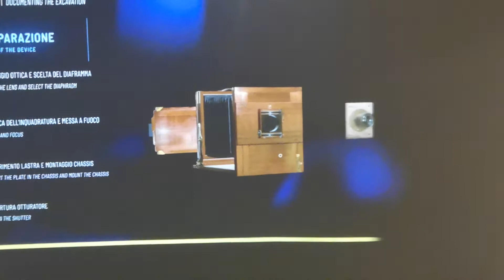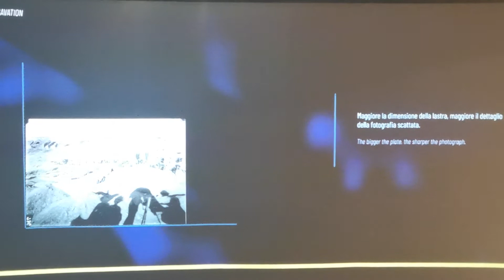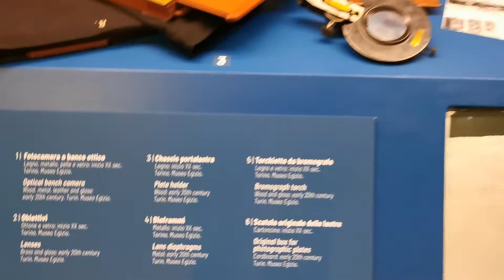Fotografia primi del Novecento. Ai tempi di Schiaparelli.